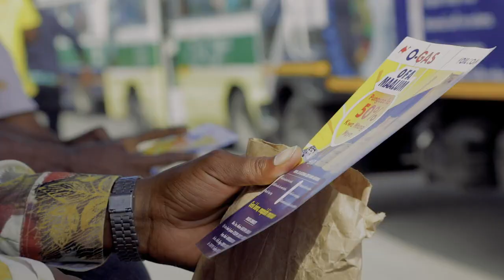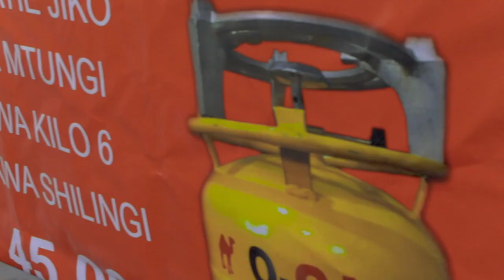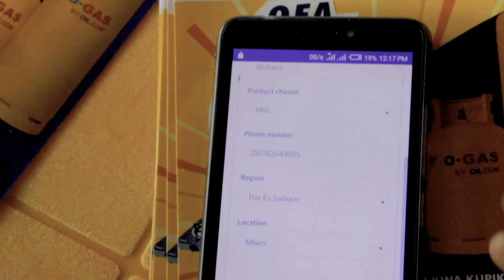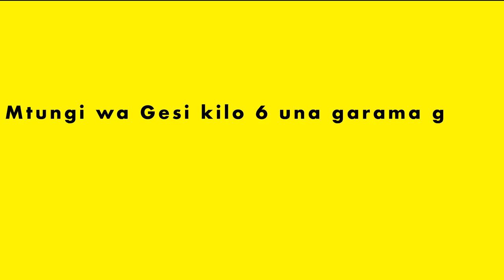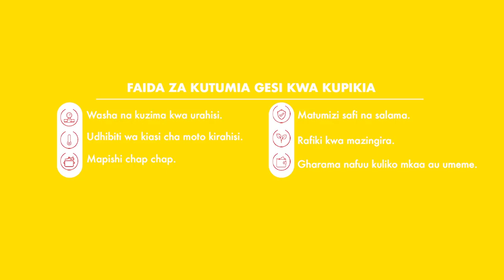O-GAS by Oilcom GTM 2019_Dar es Salaam Activations & Direct Sales.